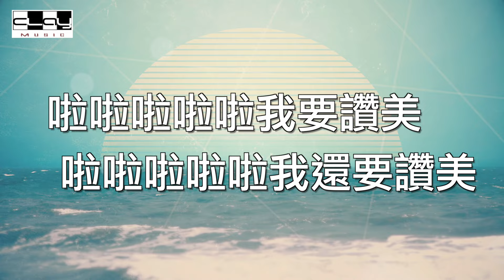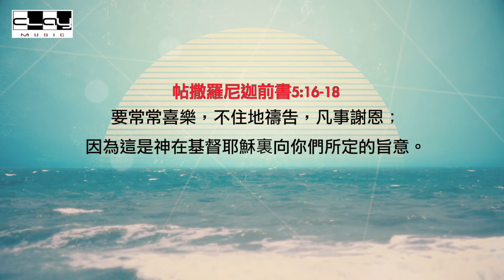主恩典 Grace of God 盛曉玫 Amy Sand 泥土音樂專輯 4：就在這裡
請購買正版支持泥土音樂事工 /Clay Music
Album (專輯): 就在這裡
Song (歌曲):  主恩典 (Grace of God)
詞曲：盛曉玫
Lyrics & music: Amy Sand

主恩典何等美好
比海深也比山高
過去現在和未來
主恩豐富奇妙

主的恩典大大小小
主的恩典從頭到腳
白白得來不能忘掉
感謝湧出如浪潮

啦啦啦啦啦我要讚美
啦啦啦啦啦我還要讚美
啦啦啦啦啦我一生讚美
一生要來讚美主